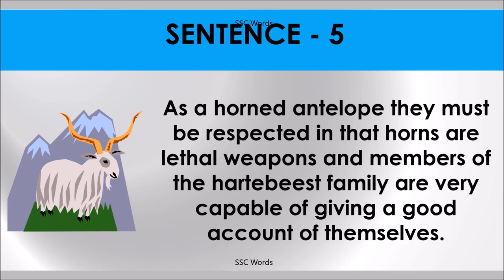GOOD ACCOUNT OF Idiom 1622 # Meaning and five sentences # SSC Words